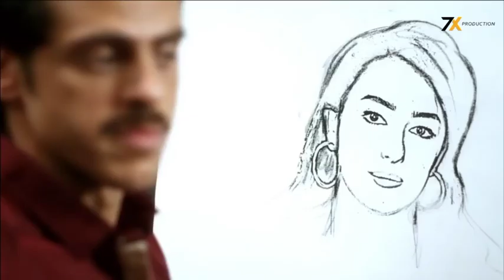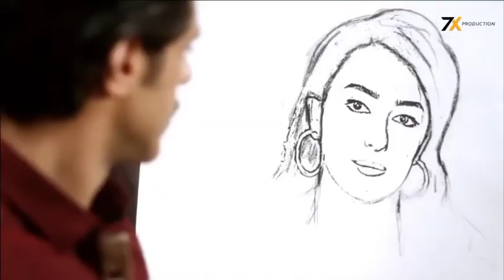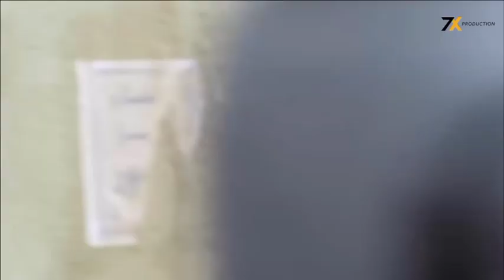هايدى اتكشف سرها واتفضحت من صورتها المرسومه مع الظابط اللى بيحبها 🥺😵 دلع بنات